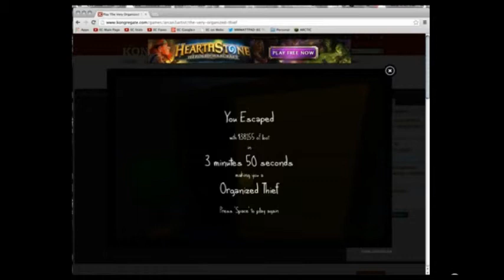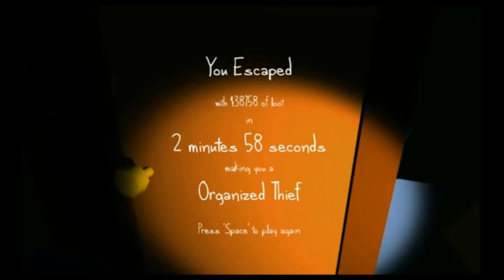Best of: The Very Organized Thief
Cooper and Sage try to steal all of a person's belongings before she spanks/ sub-ducts you to death!